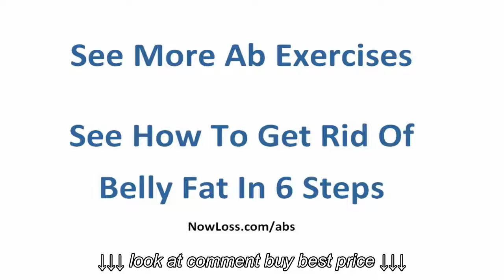Ab Wheel Exercise To Get Flat Abs Without Crunches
Ab Wheel Exercise To Get Flat Abs Without Crunches, Ab Wheel Exercise To Get Flat Abs Without Crunches